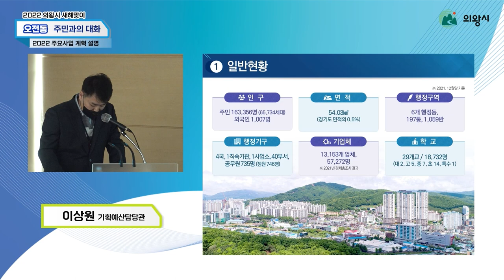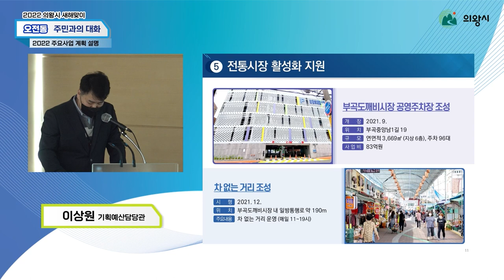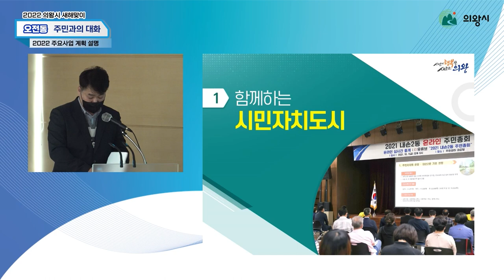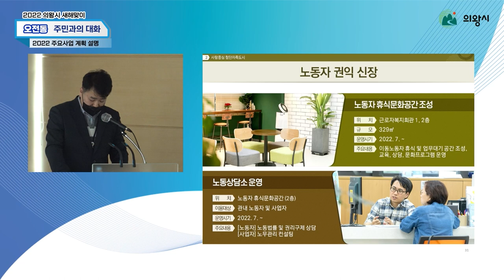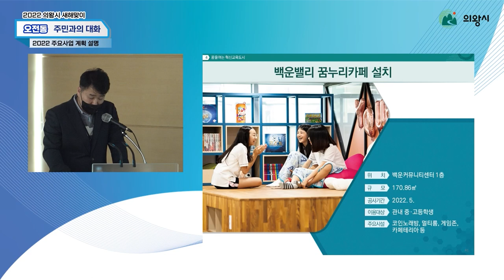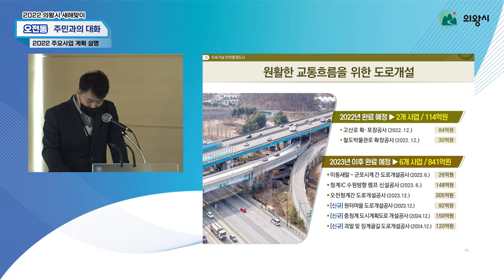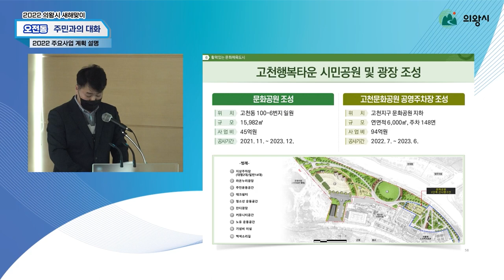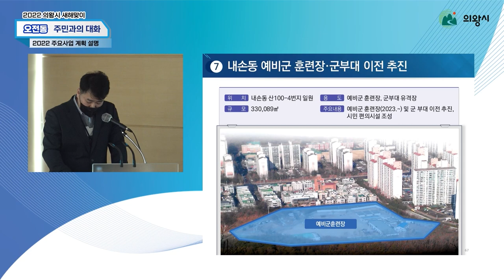2022년 새해맞이 오전동 주민과의 대화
2022년 시정 주요사업의 추진상황 및 계획을 설명하여
시정에 대한 주민들의 관심과 이해를 높이고,
다양한 의견과 건의사항을 수렴하여
시정에 적극 반영할 수 있도록 마련한 주민과의 대화
일시: 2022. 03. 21. (월) 14시 대회의실

0:00 행사안내
00:18 주요사업계획
22:14 인사말씀
25:03 질의응답

📣현장 오디오가 고르지 못해
하이라이트로 편집된점 양해부탁드립니다.